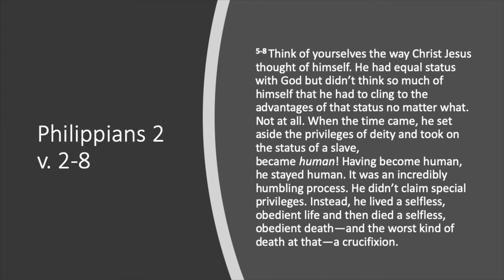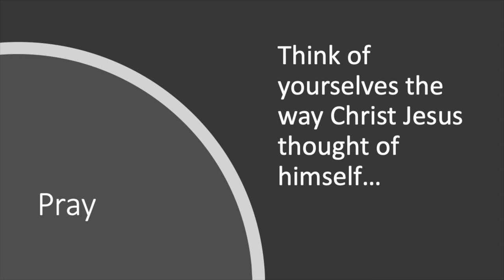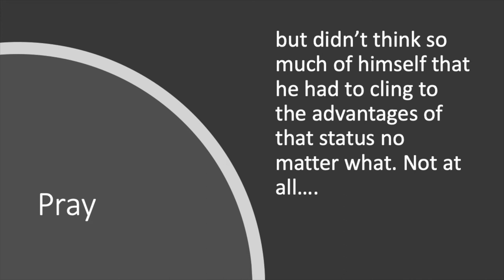Message by Rev Christine Coram- 5th April 2020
This the message taken from our live service.